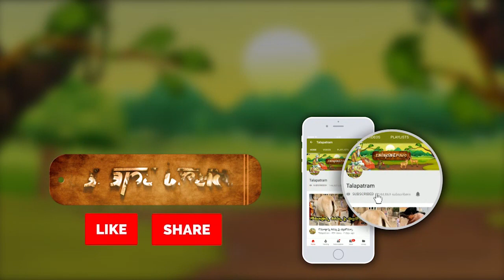మంచి స్పటికాను గుర్తించేదెలా ?